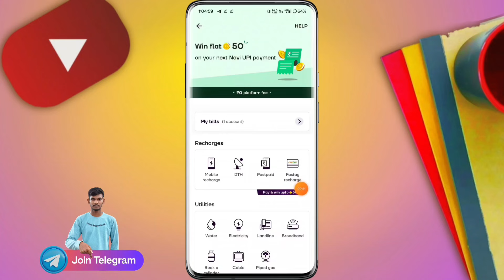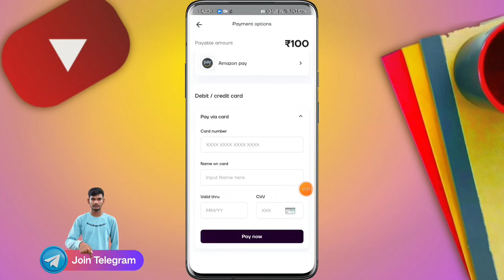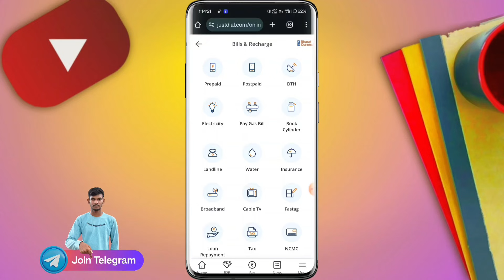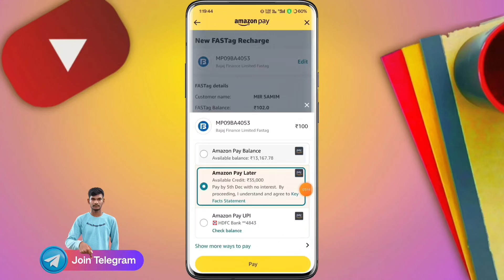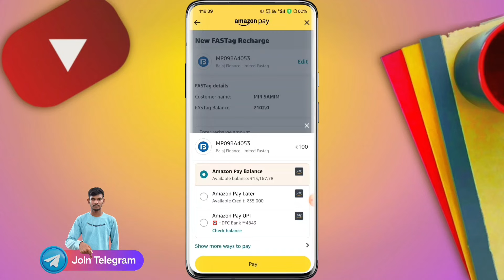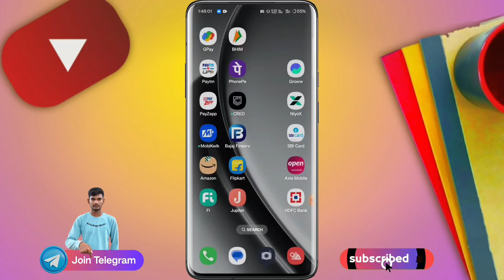Credit Card To Bank Free Transfer 🔥 || Amazon Pay Balance To Bank Free Transfer || CC To Bank 0% 🔥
So Hello Guys Aaj Ki Video Me Snapay New Offer Trick Rs.200 Cashback For All User's 🔥 || Qwick Wallet Fastag || Anq New Offer 🔥

👇 ||  RELETED TOPICS  ||👇

🔹 Amazon To Bank Transfer Without Charges
🔸 Amazon To Bank 0% Charges
🔹 Credit Card To Bank 0% Charges

♦️ ABOUT 👇 :-
CASHBACKBOX is a youtube channel, where you will find:- latest offer updates from all platforms all UPI app, Amazonpay, Flipkart etc.